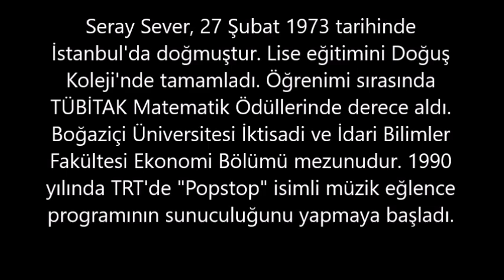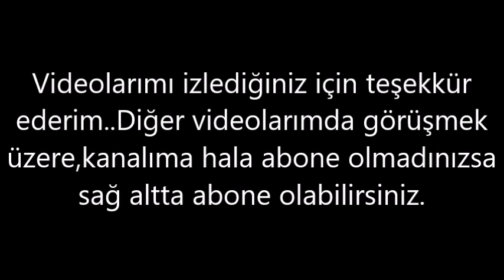Seray Sever– Kaç Kilo, Boyu Kaç, Nereli, Kaç Yaşında, Sevgilisi Kimdir ?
Seray Sever, 27 Şubat 1973 tarihinde İstanbul'da doğmuştur. Lise eğitimini Doğuş Koleji'nde tamamladı. Öğrenimi sırasında TÜBİTAK Matematik Ödüllerinde derece aldı. Boğaziçi Üniversitesi İktisadi ve İdari Bilimler Fakültesi Ekonomi Bölümü mezunudur.